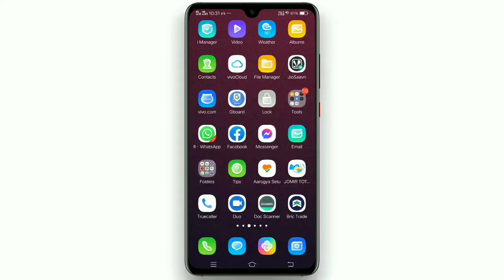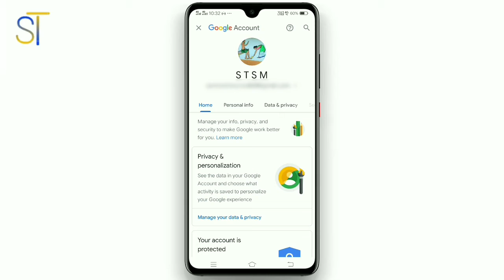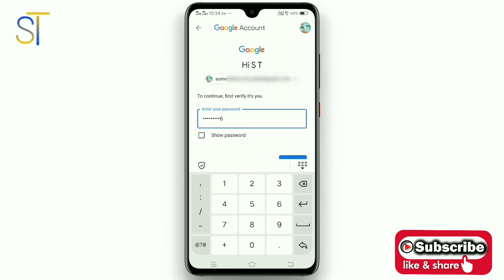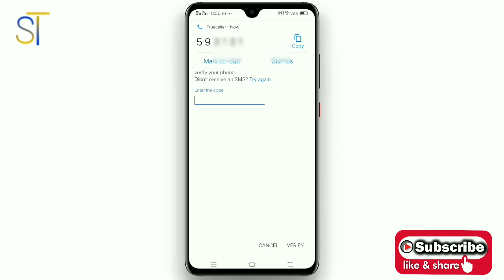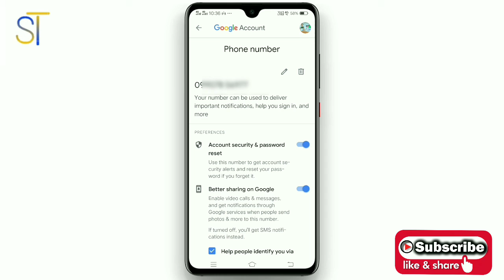How To Change Gmail Mobile Number in Bengali !! Gmail Mobile Number Change Ki Vave Korbo !!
Hello Friends 🙏🙏🙏